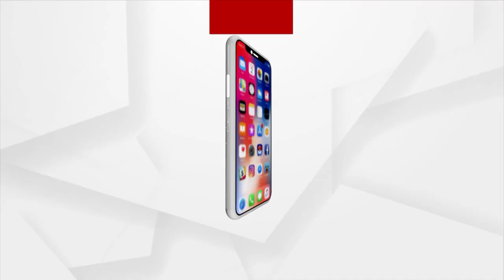ବହୁ ପ୍ରତୀକ୍ଷାର ଘଟିଲା ଅନ୍ତ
ବହୁ ପ୍ରତୀକ୍ଷାର ଘଟିଲା ଅନ୍ତ । ଦୀର୍ଘ ୧୫ ବର୍ଷ ସମୟ ଧରି ନିର୍ମାଣ ହେଉଥିବା ସନ୍ତୋଷି ମା ମନ୍ଦିରର ଆଜି ପ୍ରତିଷ୍ଠା କାର୍ଯ୍ୟ ଆରମ୍ଭ ହୋଇଛି । ପତ୍ନୀଙ୍କ ଇଛା ପୂରଣ କରିବାକୁ ଯାଇ ଏହି ମନ୍ଦିର ତୋଳି ଥିଲେ ସ୍ୱାମୀ ।